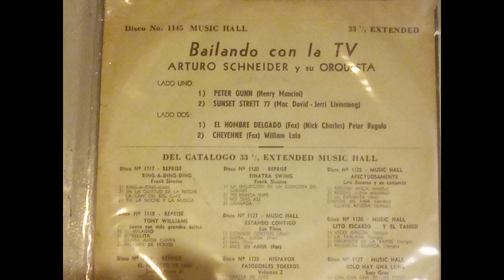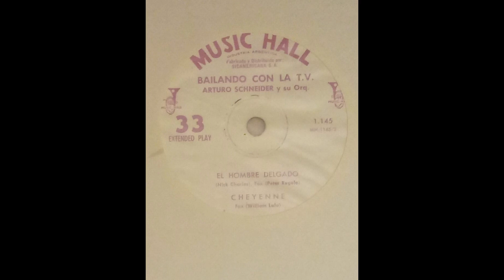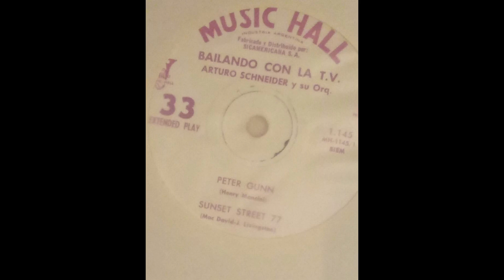Arturo Schneider- Bailando con la TV ( comienzos de los años 60, único disco solista del maestro!)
Les acercamos digitalizado y subido por primera vez a internet este EP de una orquesta propia de Arturo Schneider (el primer saxofonista del rock argentino), titulado Bailando con la TV ( Disco Número 1143 Music Hall). Las cuatro canciones del disco pertenecen a series televisivas estadounidenses  Peter Gunn (emitida entre 1958 y 1961) , 77 Sunset Street (emitida entre 1958 y 1964)  , The Thin Man ( emitida entre 1957 y 1959)  y Cheyenne (emitida entre 1955 y 1963)  El disco acompañó los comienzos de la televisión argentina, fuertemente asociada en ese entonces a las cadenas televisivas estadounidenses. Una verdadera reliquia con una tapa bellísima, que adquirimos gracias al coleccionista Horacio Renzi. Schneider la rompe con arreglos bellísimos en el marco de una big band a tope, que hace bailar hasta al televisor de mayor pulgada!!